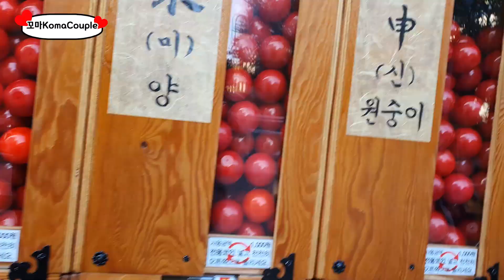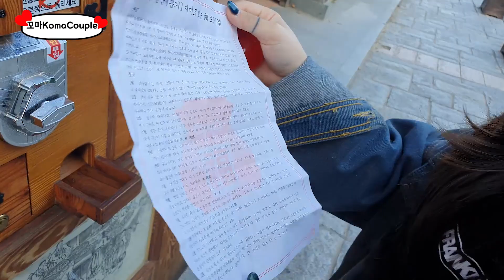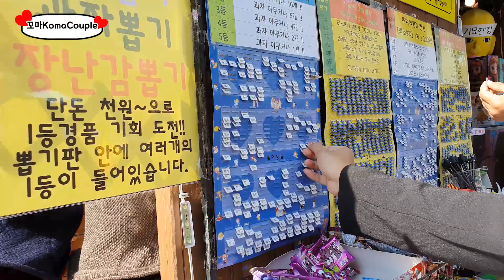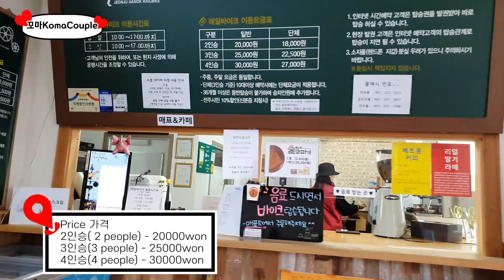[국제커플International Couple] Malaysian Girlfriend Speak Korean??🇰🇷🇲🇾한글데이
전주에서 말레이시아 여자친구의 한국말하기!
Korean language day with Malaysian girlfriend in Jeonju

Koma.couple
melveleengoh150
Kim_yong_zzang

Bg
-Luvly by Joakim Karud